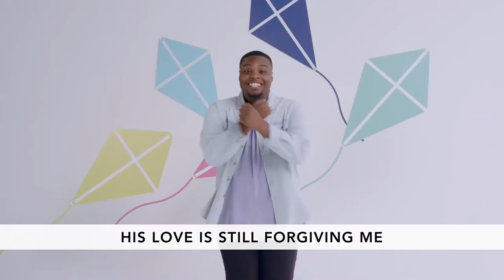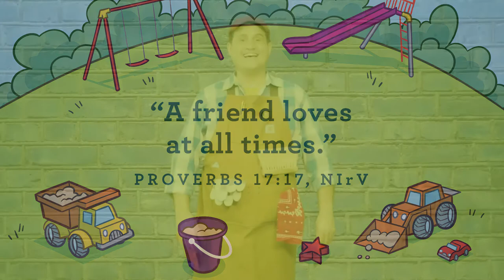Preschool Sunday Home Connection 02/21/21